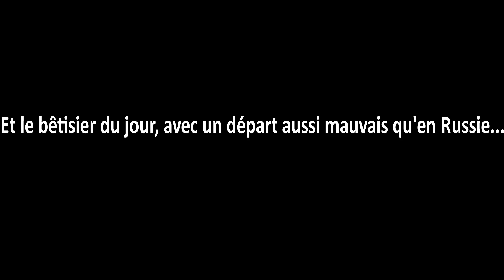Débriefing F1 - GP de Russie 2016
La quatrième course de la saison a été marquée par un incroyable imbroglio au premier tour, sur lequel reviennent Jean-Luc Roy et Laurent-Frédéric Bollée. Protections sur les F1 2017, performances des pilotes : tout est décrypté dans notre Débriefing F1 du GP de Russie à Sotchi, avec en prime un petit bonus, notre départ raté à nous aussi avec crash au premier virage !